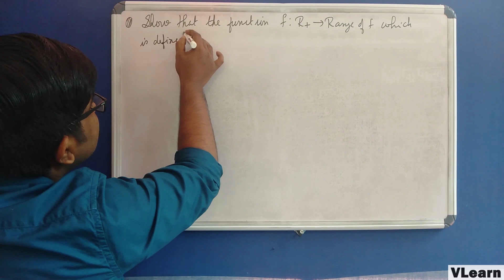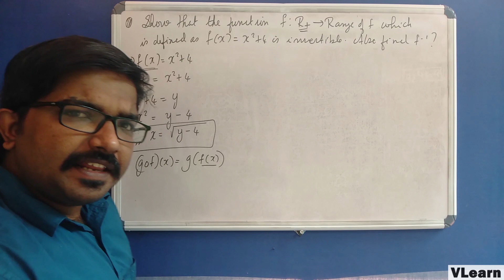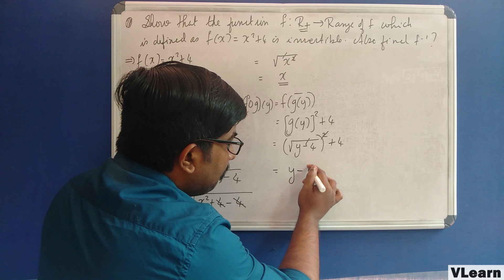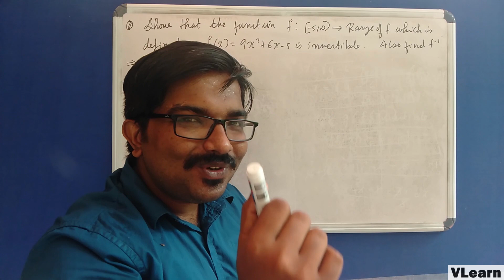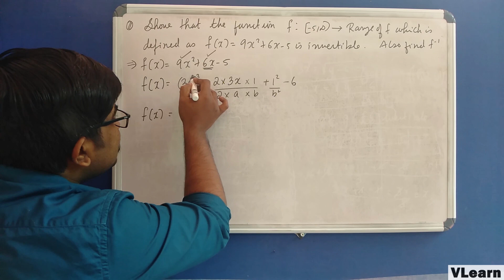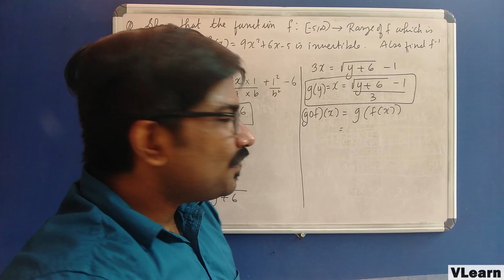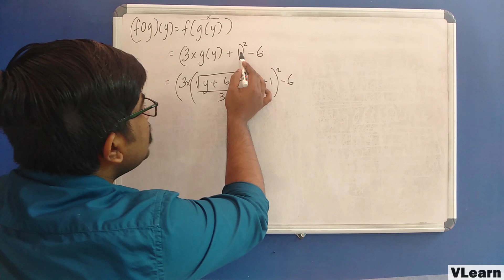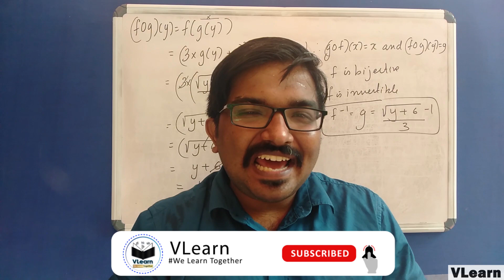Kerala Plus Two Mathematics | Invertibility Of Second Degree Polynomial Function | Malayalam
Kerala Plus Two Mathematics | Invertibility Of Second Degree Polynomial Function | NCERT | Malayalam |

Hi Students! In this video, we are going to discuss invertibility of second degree polynomial function with a couple of example questions in malayalam. Hope you guys enjoy!

Any infringement was not done on purpose and will be rectified to all parties satisfaction.